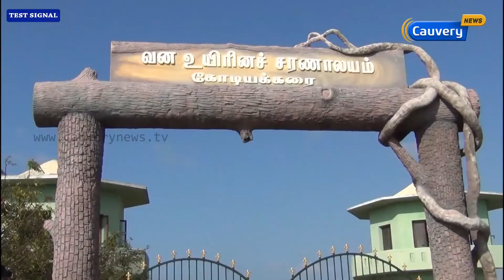கோடியக்கரை சரணாலயத்தில் 3 நாட்கள் பார்வையாளர்களுக்கு மறுப்பு